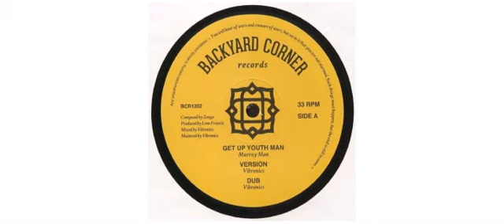Murray Man / Jacin - Get Up Youth Man / Stand Up Youth Man - 12" - Backyard Corner Records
This is a sample of the vinyl : Murray Man / Jacin - Get Up Youth Man / Stand Up Youth Man - 12" - Backyard Corner Records

Murray Man
Jacin
12" BCR1202 Backyard Corner Records

Composed By Zongo Sound
Mastered By Vibronics
Melodica Jacin
Mixed By Vibronics
Producer Lone Francis
500 copies. 2019 - France

Backyard Corner Records